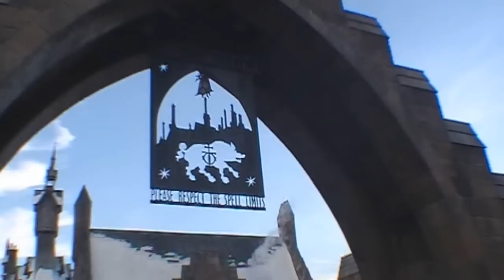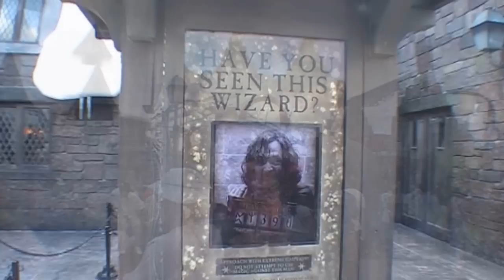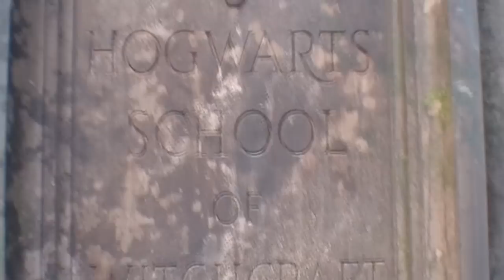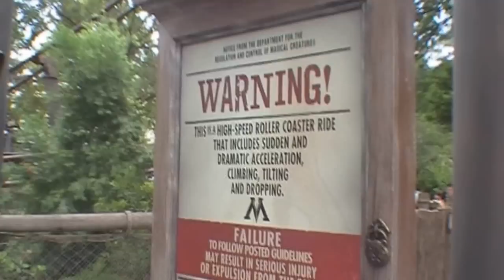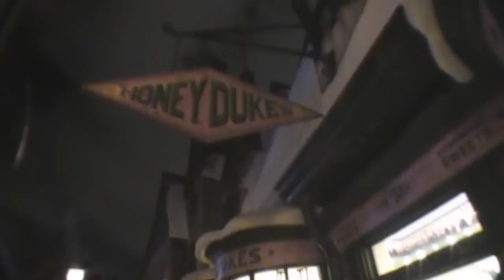Wizarding World of Harry Potter (Universal Studios)